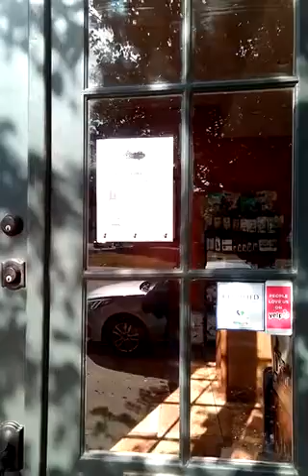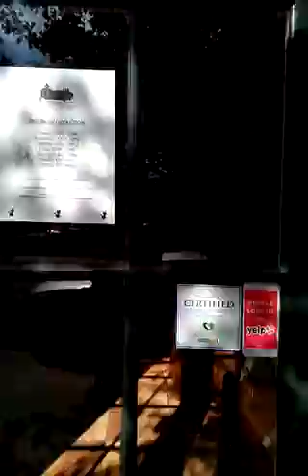Why Louisville never heard about this Animals Hospital. It's been here since 2010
That's because they turned people, well not people cause they can't fuck with Haïtians, or My Natives Indian's. They turned their own kind into animals and killed them.